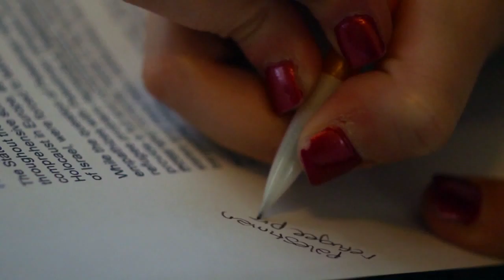PC 2014 - AIPAC Campus Activist: Lila Greenberg Video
PC 2014 - AIPAC Campus Activist: Lila Greenberg